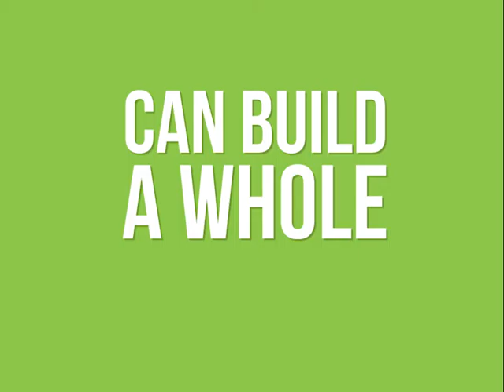International Women's Day